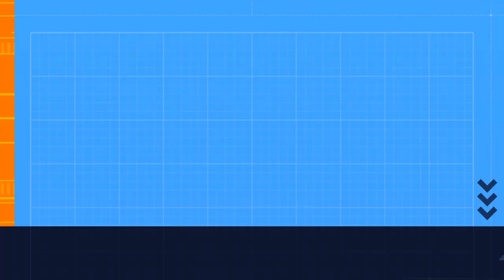Arsenal (part 2)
Part 2 of Roblox Arsenal.
Link To part one below